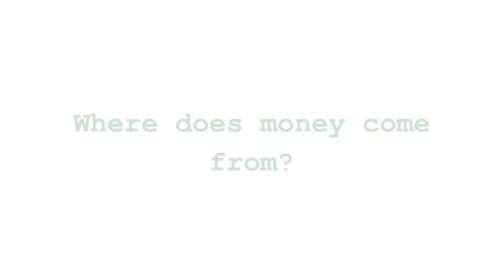Funny Kids & Money